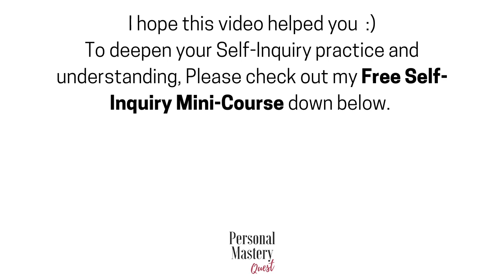Big Self Inquiry Misconception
A common trap to fall into while doing Self Inquiry. Avoid this and dissolve this mental trap by following the pointer in the video :)

There are many mental traps which are easy to fall into while practicing Self inquiry.

It's important to watch out for these mental traps because they entangle us further into mind and personal identity.

Today I will share with you a very common one of these traps that you're likely to run into and how to:
1) Avoid it before it happens.
2) Dissolve it if you're already in the midst of it.

Watch today's video to see what I am talking about and how to deal with it. I hope it helps you! :)

The purpose of self Inquiry meditation technique? In this video, I explain to you the reason we do Sri Ramana Maharshi's self inquiry meditation practice.
In this video I will also share,
What is self inquiry meditation
How to do self inquiry meditation